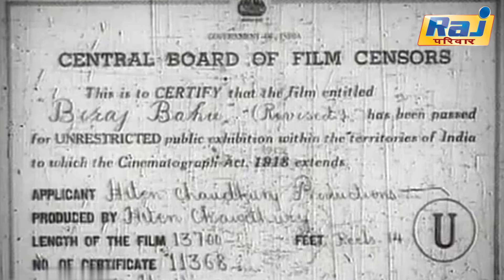Biraj Bahu Full Movie HD | Blockbuster Hindi Movie | Kamini Kaushal | Raj Pariwar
Biraj Bahu is a 1954 Hindi film produced by Hiten Choudhury and directed by Bimal Roy, and based on a Bengali novel by Saratchandra Chattopadhyay. The film stars Kamini Kaushal, Abhi Bhattacharya and Pran and has music by Salil Chowdhury. The film won the All India Certificate of Merit for Best Feature Film.

Madhubala, the highest-paid actress of that time, was eager to play the lead role in the film. She had visited Bimal Roy's office several times for this purpose. However, thinking that she would ask for high fee for doing the film, he cast Kamini Kaushal instead of her. Learning that her fee lost her the role, she had said that she would have acted for even one rupee in Biraj Bahu.

Directed by Bimal Roy
Written by Saratchandra Chattopadhyay (novel)
Nabendu Ghosh (adaptation)
Nasir Hussain (dialogue)
Bimal Roy (screenplay)
Produced by Hiten Choudhury
Starring Kamini Kaushal
Abhi Bhattacharya
Pran
Cinematography Dilip Gupta
Edited by Hrishikesh Mukherjee